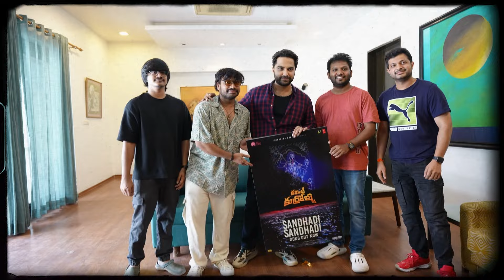Sandhadi Sandhadi Song Launch | Committee Kurrollu | Vishwaksen | Niharika Konidela | Yadhu Vamsi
Words of appreciation to the team by Mass Ka Das VishwakSen at the launch of Sandhadi Sandhadi song from CommitteeKurrollu. A Niharika Konidela Production, Written & Directed by Yadhu Vamsi starring Sandeep Saroj, Yaswanth Pendyala, Eshwar Rachiraju, Prasad Behara, and an ensemble cast. Music by Anudeep Dev. Lyrics by Simhachalam Mannela. The film is all set for a grand release in Theatres this August.

SONG CREDITS
Song Name: Sandhadi Sandhadi
Music Composed & Arranged by Anudeep Dev
Lyrics :Simhachalam Mannela
Singers : Anudeep Dev, Renu Kumar, Srinivas Darimisetty

Programmed by Bharath Madhusudan
Electric Guitars by Joel Sastry
Live Rhythms : Anil Robin , Vikram Chary & Chiranjeevi
Nadhaswaram : Mylai Karthikeyan
Female chorus : Lakshmi Meghana & Maneesha Pandranki
Mixed by Ram Gandikota & Abin Paul

Vocals recorded @QuirkyVox Studios , Hyderabad by Anudeep Dev.
Live Rhythms recorded @SoundDock , Hyderabad by Aditya.
Nadhaswaram recorded @Atrium Studio , Chennai.

Managers Arudra , Feru.
Studio Assistant Raju Triparaveni.

🎬Movie Details 🎬
A Niharika Konidela Production
Male Lead Cast: Sandeep Saroj, Yaswanth Pendyala, Eshwar Rachiraju, Trinadh Varma, Prasad Behara, Manikanta Parasu, Lokesh Kumar Parimi, Shyam Kalyan, Raghuvaran, Shiva Kumar Matta, Akshay Srinivas
Female Lead Cast: Raadhya, Tejaswi Rao, Teena Sravya, Vishika, Shanmukhi Nagumanthri
Music Director: Anudeep Dev
Banners: Pink Elephant Pictures and Shree Radha Damodar Studios
Producers: Padmaja Konidela and Jayalakshmi Adapaka
Written & Directed by Yadhu Vamsi
Director of Photography: Raju Edurolu
Production Designer: Pranay Naini
Editor: Anwar Ali
Action Director: Vijay
Dialogue Writers: Venkat Subash Cheerala, Kondalrao Addagalla
Executive Producer: Manyam Ramesh
Choreographer: JD Master
Co-Director:  Murali Krishna Katta
Sound Design: Sai Maneendhar Reddy
Visual effects and Motion graphics: Work flow
Lyrical Video: Swipe Up Productions
Publicity Designs: Working Tittle
PRO: Naidu-Phani (Beyond Media)
Marketing: Ticket Factory
Music Label: T-Series